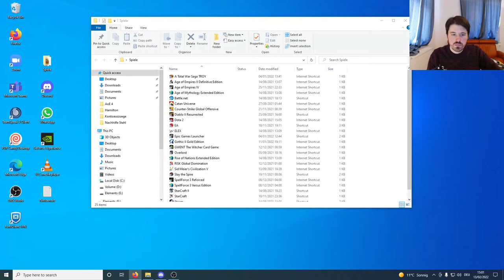Nostalgia Sunday: Playing Gothic II "Hardcore" (no dying, no reloading)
One of my all-time personal favourites, Gothic 2 is a great RPG game from 2002, which is very popular in Germany and Eastern Europe and criminally underrated in the rest of the world.

I'm playing Gothic 2: Night of the Raven with two additional restrictions: First of all, you got to pick what kind of character I go for, with the choice of five off-meta builds. You've decided on a combat mage with two-handed weapons. Secondly, I'm playing in "hardcore" mode, i.e. if I die I cannot reload and will have to start the game over. I also can't reload to fix other mistakes such as NPCs dying or quests being failed.